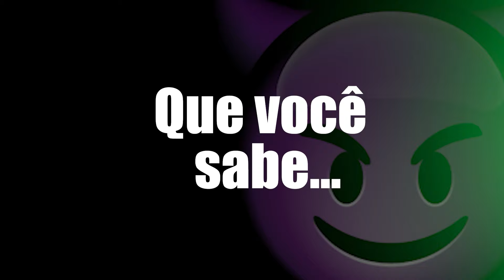JULSSYNHA A NOVINHA QUER...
ELA ABRIU O JOGO